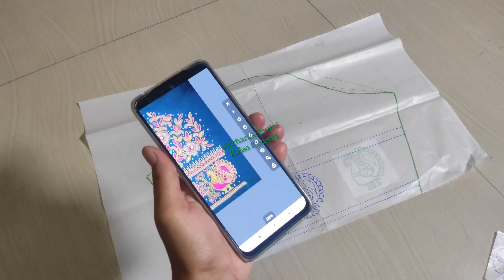Aari embroidery Tutorial / Class for aariblouse Beginners in Kannada AcchariAshwini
basicchainstitch
chainstitch beginners designdrawing simpleneck simple drawing
Musician: ASHUTOSH
Our channel motto is to provide training on Aari Embroidery Class and empowerment of women.
For Beginners kit material purchase whatsapp only-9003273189.
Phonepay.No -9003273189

With Love
ASHWINI

strange embroidery
10 embroidery
unsual embroidery
uncommen emboridery
10 most strange
top 10 embroidery
best embroidery
embroidery for beginners
UNCOMMON
stitches
rare embroidery
bottle green colour
creamandgreen
kannada kannadathi aari class
All over India
Positive
Thinking
thoughts
best
intelligence
stress
manage
how to
feelings
latest
fear
attitude
fearless
motivational video
spirituality
students
for students
study
studies
practical
tips
motivation
communication
love
confidence
time
loneliness
depression
anxiety
videos
motivational speech
speech
overcome
latest 2021
January 2021
2021
vlog
vlogs
sandeep maheshwari vlog
sandeep maheshwari vlogs
last 2022
last vlog
last seminar
life changing
student earning money
web stories
google web stories
how to get traffic on web stories
15 years old blogger
fashion designing
embroidery
aari
zardosi
tassels
crochet
stone work
sewing
threads
needles
tailoiring
maggam
kucchu
machine embroidery
hand
hand embroidery
aari embroidery
aari course
aari class
aari zardosi class
aari zardosi course
aari online course
aari designs
aari embroidery course
aari zardosi stitches
aari online class
fashion designing
embroidery
aari
zardosi
tassels
crochet
stone work
sewing
threads
needles
tailoiring
maggam
kucchu
machine embroidery
hand
hand embroidery
stitching
learn tailoring
learn sewing
learn fashion designing
aari work
aari work for beginners
aari embroidery
aari work blouse designs
aari class in kannada
aari class
ladies club
aari materials
aari work
maggam work
aari
aari class online
aari stitches
maggam work tutorial
aari tutorial
aari class
aari work for beginner
aari beginner
aari basic
ಆರಿ ಮಗ್ಗಮ್ ವರ್ಕ್ ಮಾಡಲು ಬೇಕಾಗುವ ವಸ್ತುಗಳು
aari maggam work classes in bangalore
aari maggam work in kannada
aari work in kannada
aari design in kannada
aari maggam designs
maggam work in kannada
ಆರಿ ವರ್ಕ್
aari work tutorial
aari needle
aari work materials in kannada
ladies club
maggam
aari work
aari work for beginners in tamil
aari work for beginners in telugu
aari chain stitch
aari basic class
aari class 1
aari classes online
aari class 2
aari basic stitches in tamil
aari basic stitches
maggam work
maggam work for beginners
aari filling stitch
aari for beginners
online aari work classes
aari chain stitch for beginners
aari work for beginners in hindi
aari class 3
aari work
aari materials with price
aari materials
aari embroidery machine
maggam work machines
aari beads work tutorial
aari materials wholesale
aari online classes
aari online
aari embroidery
embroidery
aari
aari work blouse
aari needle
aari needle work tutorial
complete details
aari work chain stitch for beginners aari work tutorial
aari embroidery
aari class 1
aari class 2
aari class 3